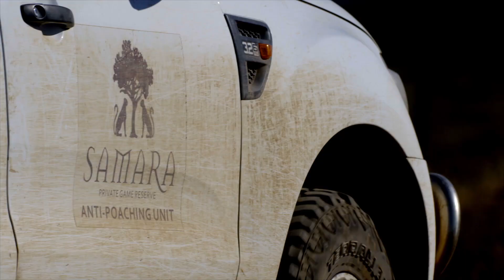Anti-Poaching Unit - Samara Private Game Reserve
Samara Private Game Reserve in South Africa protects a important population of both white and black rhinoceros in an area of the size of Manhattan. One of the world’s wildlife icons, the rhino is under serious threat from poaching and the illegal trade in rhino horn and often has no defence apart from the brave men and women who dedicate their lives to
protecting them.

In August this year (2021), Empowers Africa donated a year's worth of foot patrol ranger salaries to the anti-poaching unit at Samara, fulfilling an immediate need for the unit to carry out their responsibilities.